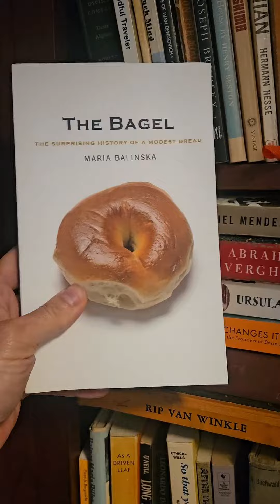Quick, Easy Tip for Decluttering